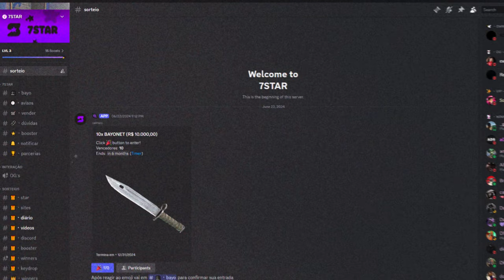Assim é uma PARTIDA no "NIVEL ALTO" no CS2!